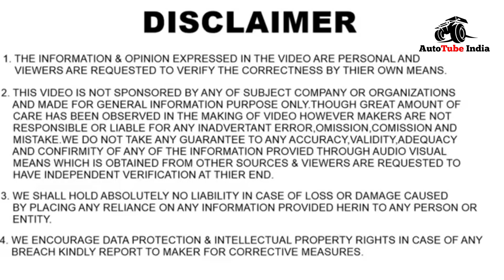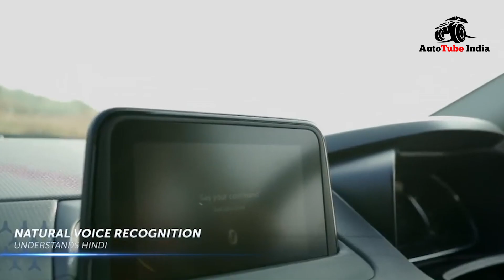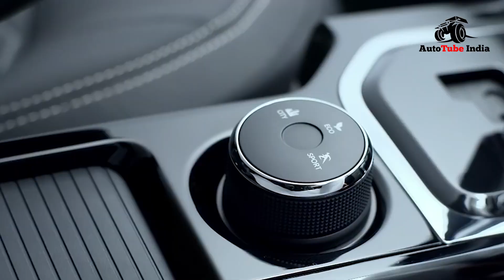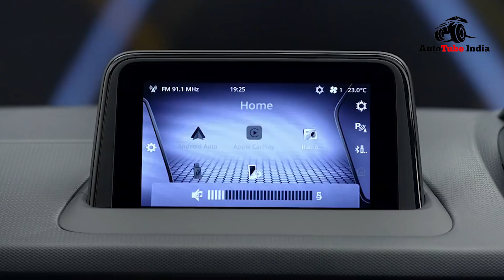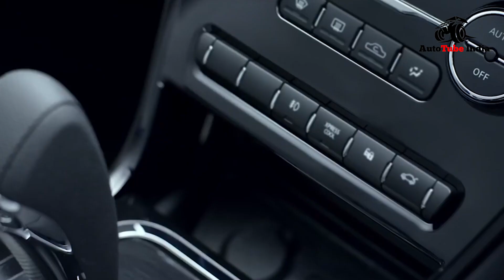Tata का तगड़ा दांव 🔥🔥| Nexon Most Affordable Compact SUV with Sunroof 🇮🇳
In this video we tell you the features which Tata added up in its Nexon XM variant like Sunroof, Automatic Headlamps, Rain Sensing Wipers, Steering mounted control for all these features you have to only 50,000/- extra for (S) option, by adding these features in XM variant, Nexon become the most affordable compact SUV with sunroof, we give you the proper comparison with its rivals which having sunroof.